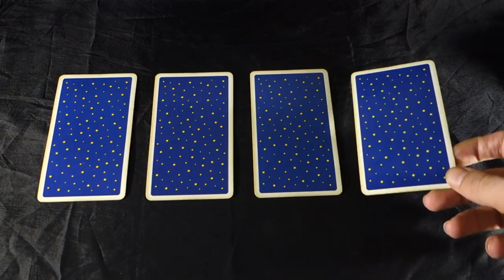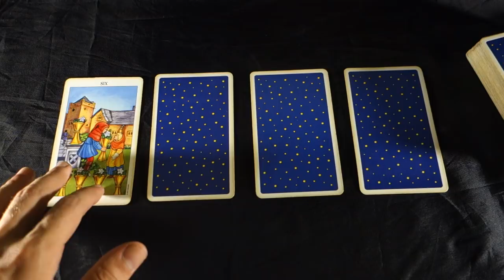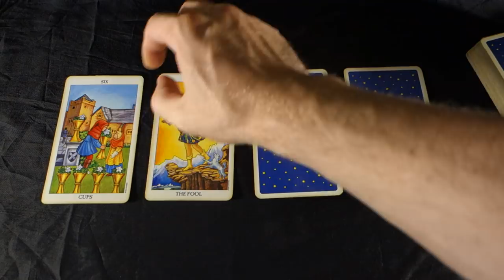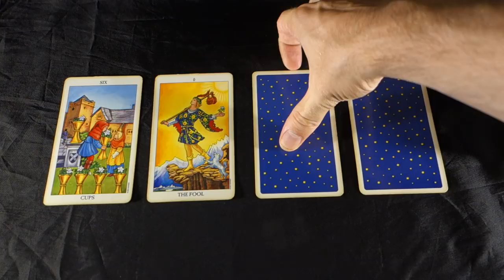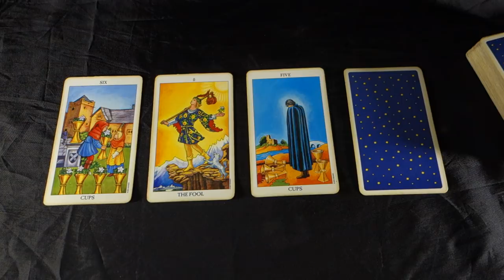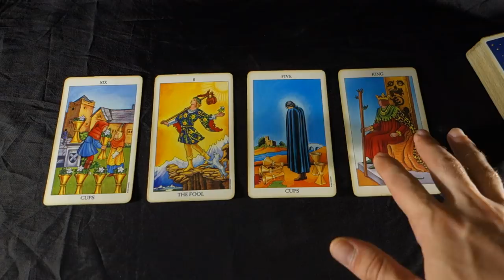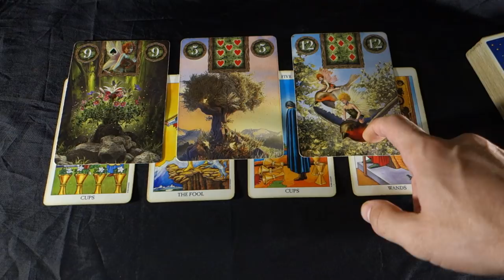ARIES - FINALLY NEW HAPPINESS IN LOVE AND CAREER Aries Weekly Tarot August 13-19 2018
ARIES - FINALLY NEW HAPPINESS IN LOVE AND CAREER Aries Weekly Tarot August 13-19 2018 Get your August 2018 Aries EXTENDED Love and Career video